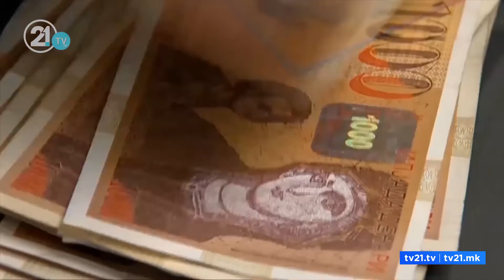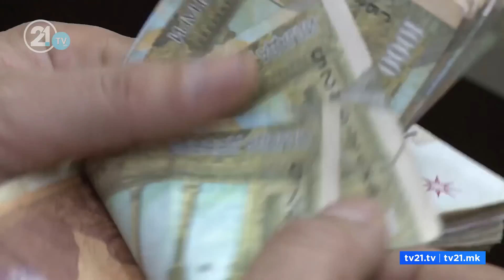За брзи кредити нема камати, има трошоци – се почесто пријави од граѓани дека се изманипулирани